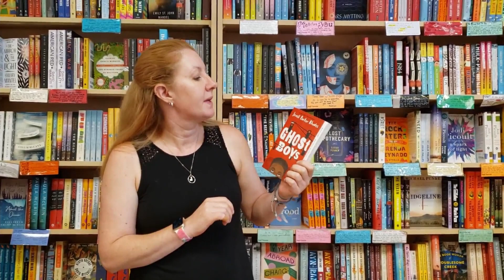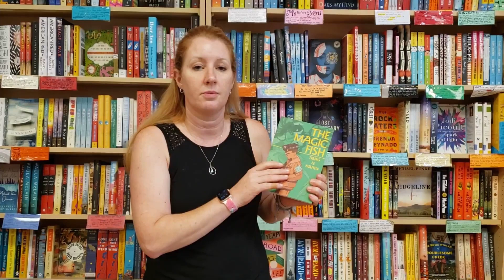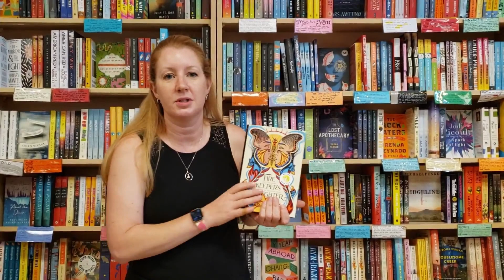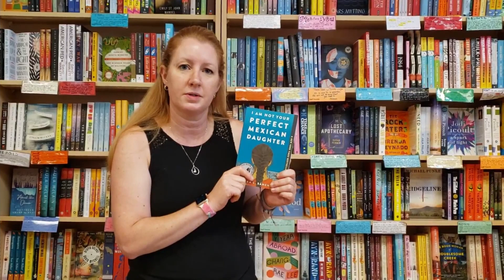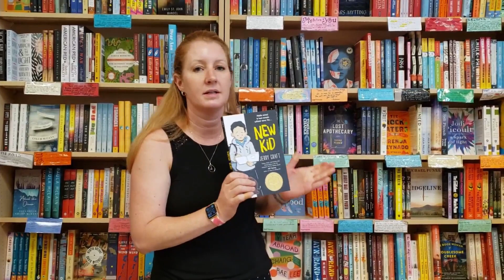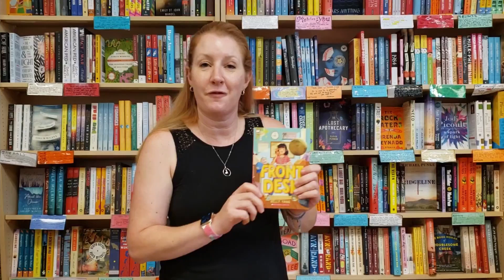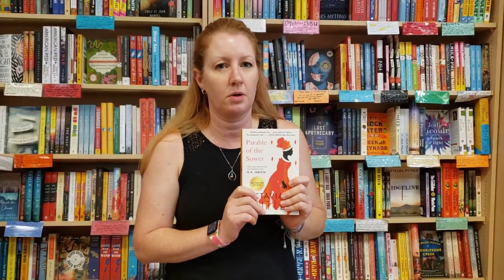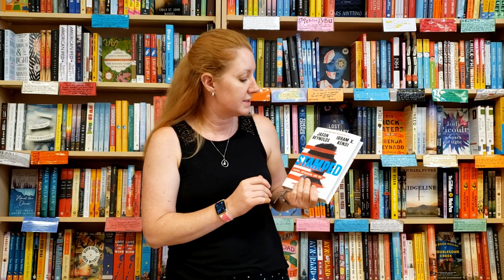What are the books of the Read Freely Project?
The Read Freely Project aims to connect readers with the rich and diverse stories all around us in hope of increasing connections, understanding, and joy between our neighbors, far and wide.

This includes an emphasis on the authors and stories that are different from our own, often unheard, and sometimes even banned. Read Freely Volunteers will give away hundreds of books written by BIPOC authors, ten books at a time.

The experiences of last year have taught us how critical relationships are to warding off loneliness, how crucial it is to seek common ground and greater understanding, and why we must find joy in the small things.

Books offer a tool for each of those tasks. And our right to read, widely and without constraint or censorship - from authors outside our experience, to the unknown and unexpected—is no freedom to be taken lightly.

We feel this is important work. We hope you agree and that you'll help us in this task.